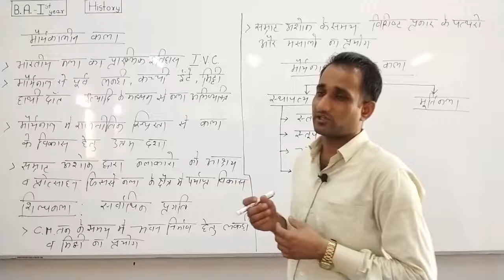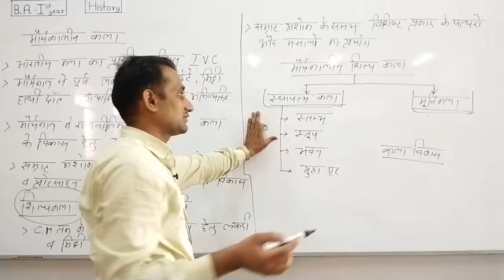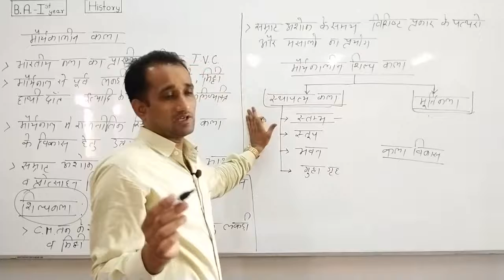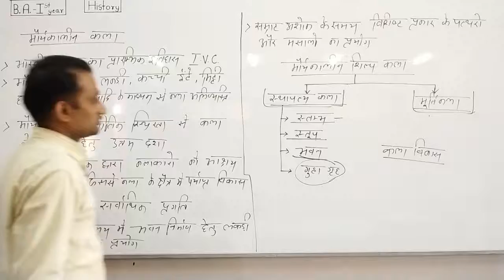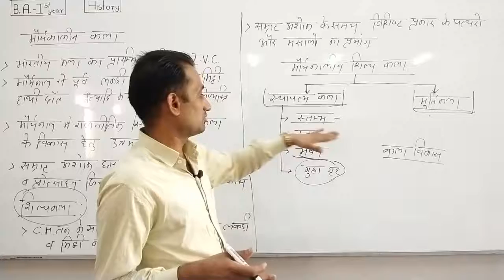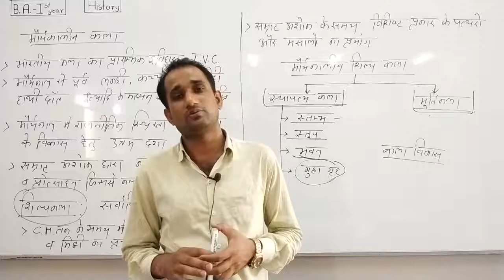मौर्यकालीन कला - व्याख्याता : चन्द्र प्रकाश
Qualification: MSc. MPhil, Ph.D Chemistry
Experience: Teaching and Research-16 Years

Faculties  :-
Dr Navneet Swami,
Radhika Lohiya,
Anil Nayak,
Manoj Swami,
Chandra Prakash,
Siddharth Anand,
Hanuman Mal Sharma,
Pooja Sharma,
Jyoti Pareek,
Gaurav Joshi,
Kishor Darji,
Manisha Chotiya,
Tirupati Rakshak,
Pradeep Dubey,
Vrituka Nagpuriya